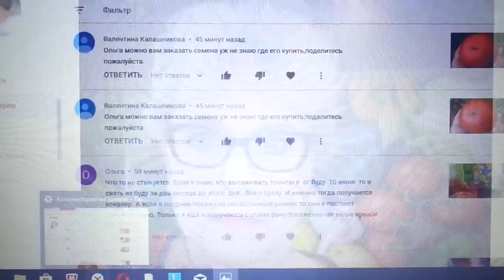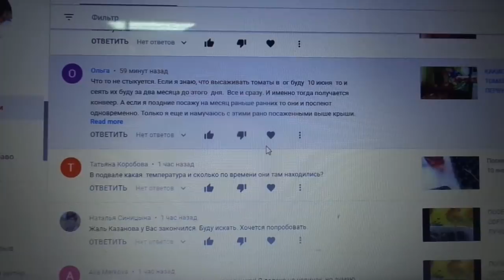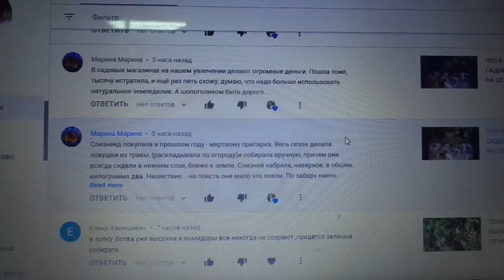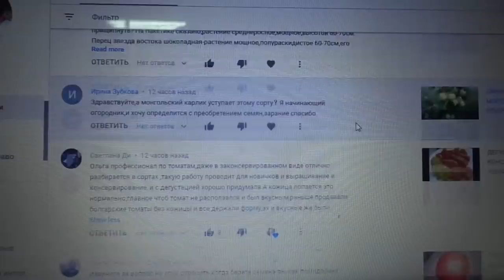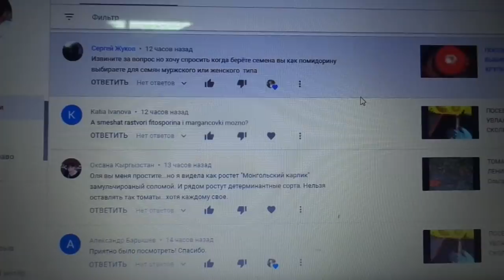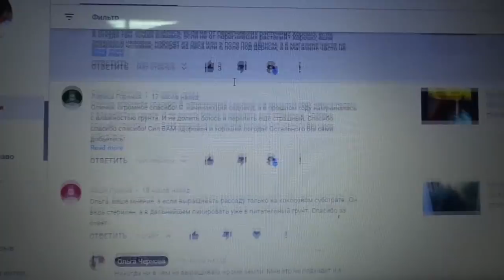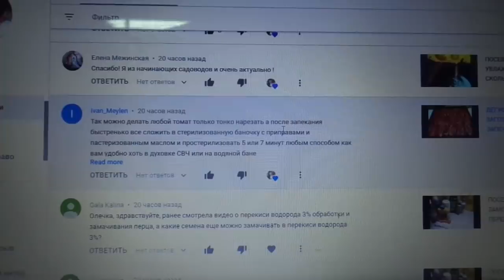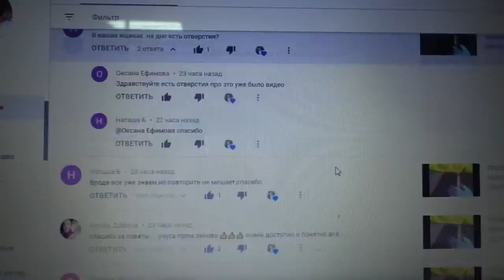ОТВЕЧАЮ НА ВАШИ ВОПРОСЫ. 18 января. Ольга Чернова.